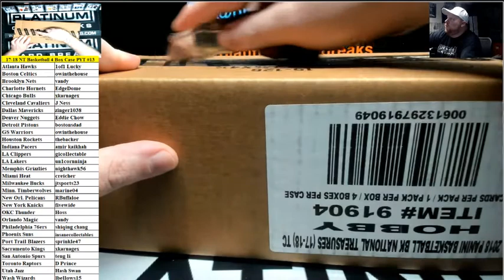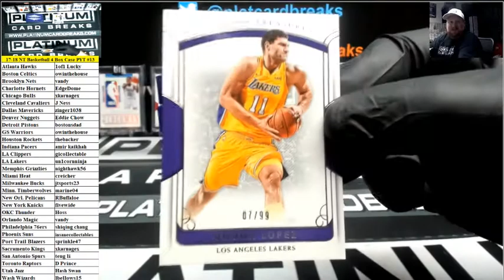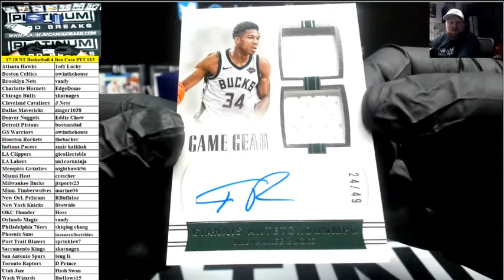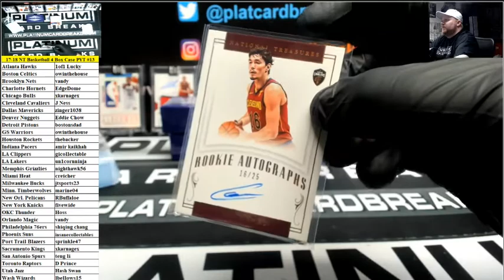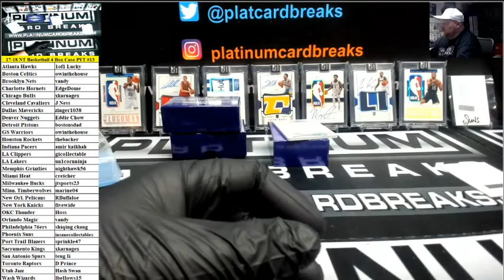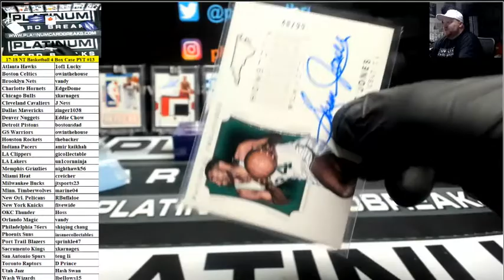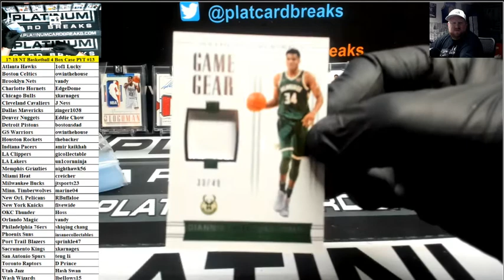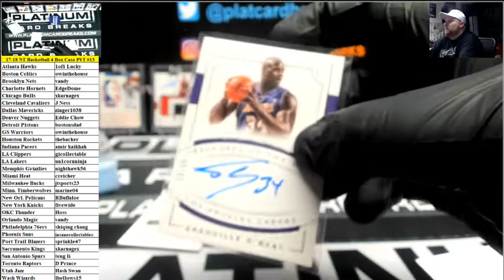2017-18 Panini National Treasures Basketball 4 Box Case PYT #13